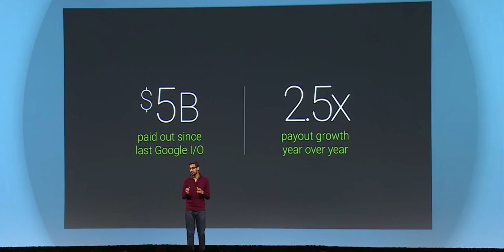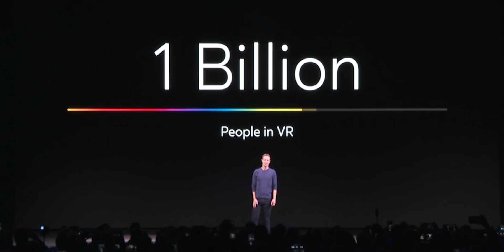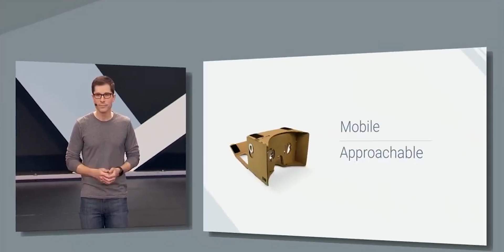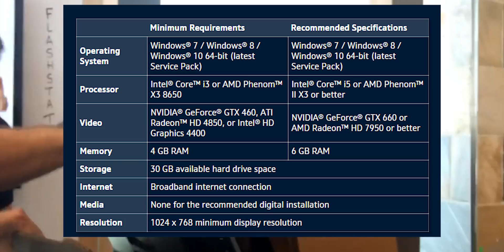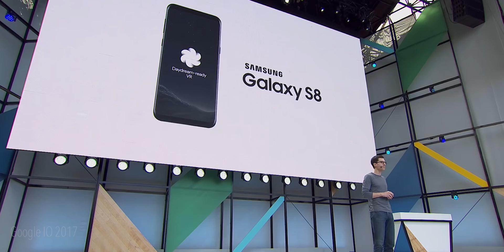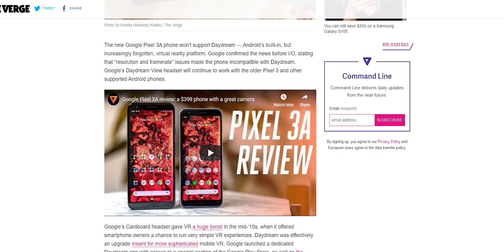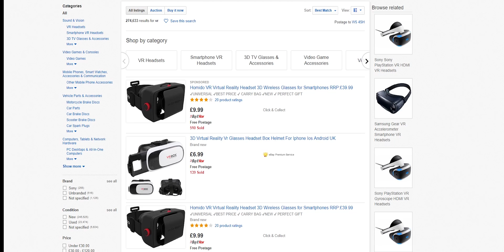The Rise and Fall of Google Daydream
The once promising Google Daydream seems to be on it's way out. Join me as I take a look back at Google's journey in VR, and why smartphone VR will soon be a remnant of the past. This is the rise and fall of Google Daydream.

3D Roller Coasters S VR Videos 3D SBS [Google Cardboard VR Experience] VR Box Virtual Reality Video
Google IO Keynote 2014, 2016 and 2017